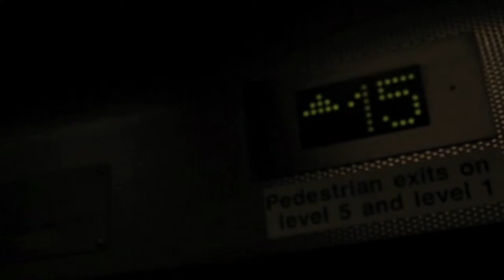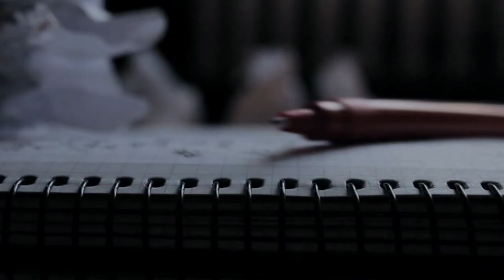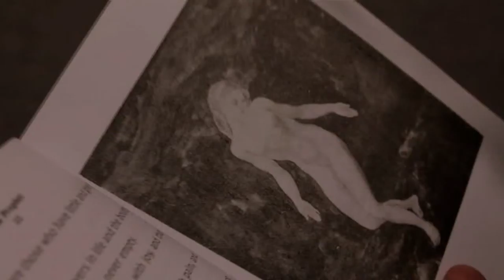FLEUR - A short musical film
January 2012 – UK:
‘Fleur’: A short musical film, MA Students’ Group work in First Semester
My Work:  Camera Assistant & Acting as the main role 'Writer'